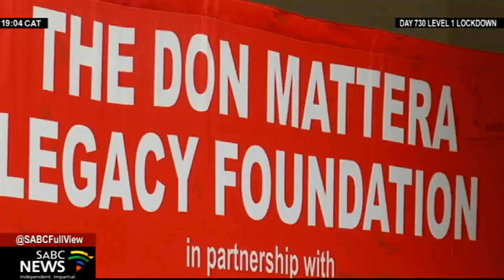Don Mattera Lecture I Prof Jonathan Jansen says attacks on foreign nationals is deeply disturbing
Professor Jonathan Jansen says the attacks on foreign nationals is deeply disturbing. Jansen says the country needs to pay attention to this phenomenon. He delivered the inaugural lecture to honour the author, journalist and anti-Apartheid activist Don Mattera in Sandton, Johannesburg.
Mattera was showered with praise for his sterling work and for being an inspiration to the country. Khayelihle Khumalo has more...